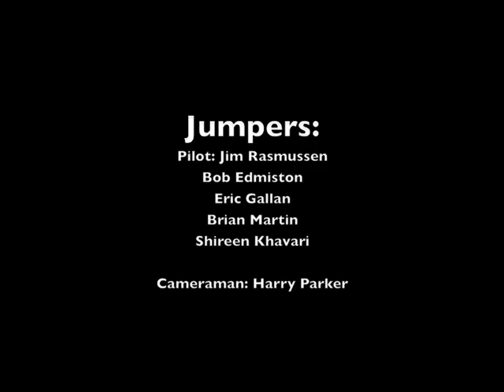3 15 09 Space Shuttle Launch Skydive CRW Music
This is a CRW jump over skydive Sebastian, Florida while watching the NASA Space Shuttle Launch March 15, 2009.  Beautiful weather and an on schedule launch allowed us to capture incredible stills, beautiful video and an incredible view.